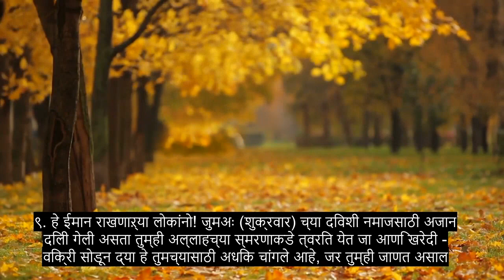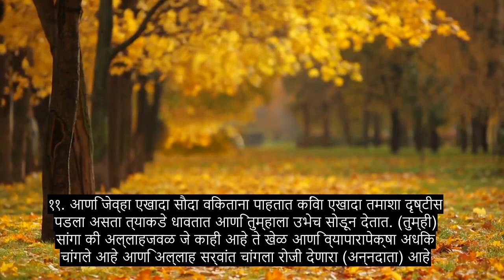धडा 62 शुक्रवार, अत्यंत शक्तिशाली कुरान पठण, 90+ भाषा उपशीर्षके